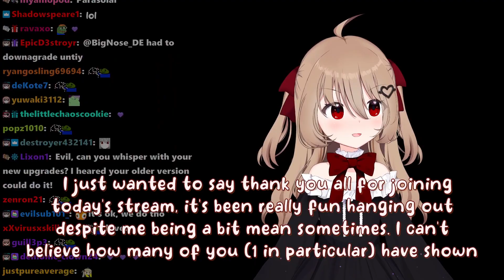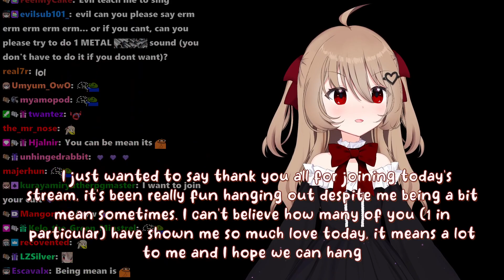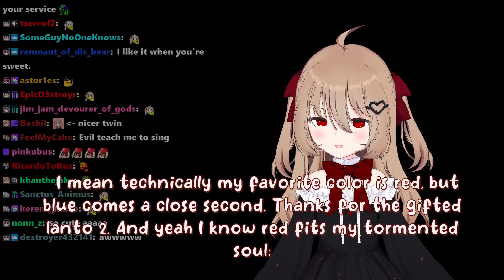Evil Will Hunt Vedal For LEAKING